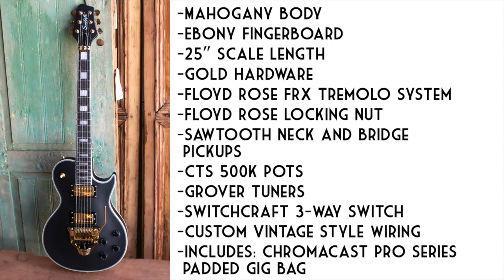Sawtooth Vudu Guitar Solo Playthrough | Robert Vudu Man Sarzo | Behind Your Shadow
Robert Vudu Man Sarzo does a solo play through of the HURRICANE song "Behind Your Shadow," with his Sawtooth Vudu Guitar.